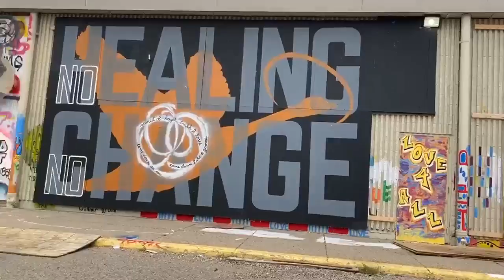Minneapolis Murals, beautiful..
Beautiful murals, my friend Kim shot this video